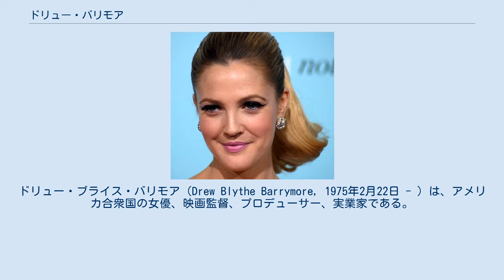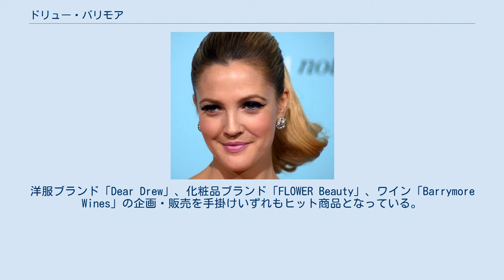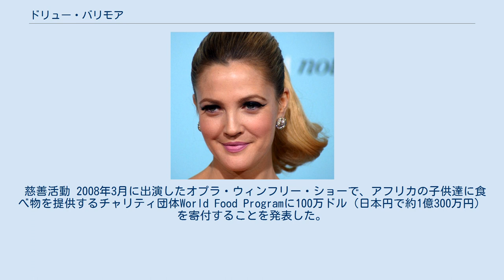ドリュー・バリモア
ドリュー・ブライス・バリモア（Drew Blythe Barrymore, 1975年2月22日 - ）は、アメリカ合衆国の女優、映画監督、プロデューサー、実業家である。
 ロサンゼルス出身。
父親はイングランドとアイルランドの血を引く俳優のジョン・ドリュー・バリモア、母親はドイツ出身のマコー・イルディコー (Makó Ildikó) [ˈmɒkoː ˌildikoː]（イルディコ・ジャイド）で、第二次世界大戦のためドイツに逃れていたハンガリー難民であった。
祖父はジョン・バリモア、祖母はドロレス・コステロ、大伯父はライオネル・バリモア、大伯母はエセル・バリモアのバリモア一族として有名な名家である。
 ドリューが生まれる前に両親は離婚した。
3人の異母兄姉がいる。
なお、2014年には腹違いの姉が亡くなった。
 生後11ヶ月からコマーシャルメッセージ（CM）に出演している。
4歳の時に『アルタード・ステーツ/未知への挑戦』で映画デビューする。
1982年に『E.T.』で主人公エリオットの妹役で出演、その愛らしさで一躍天才子役として注目される。
笑顔が可愛らしく愛嬌のある役が多いが、10代から20代の初めには全身7ヶ所にタトゥーを入れた「Bad Girl」として有名で、1995年には『プレイボーイ』誌でヌードにもなっている。
 20代半ばからは再びヒット作に恵まれ、初めて製作総指揮を手掛けた主演映画『25年目のキス』は全米第1位初登場となる大ヒットを記録、その後も次々にヒット作品に主演した。
また自身の映画製作会社「フラワー・フィルムズ」を興して製作業にも携わっている。
 2004年2月、ハリウッド・ウォーク・オブ・フェームに名前が刻まれた。
2007年4月、タイム・ワーナー社の刊行している雑誌『ピープル』の「モスト・ビューティフル・ピープル2007」で第1位に選ばれた。
 2009年公開の『ローラーガールズ・ダイアリー』で映画監督デビューを果たした。
同年放送のテレビ映画『グレイ・ガーデンズ 追憶の館』でエディス・ボウヴィエ・ビールを演じ、ゴールデングローブ賞主演女優賞（ミニシリーズ・テレビ映画部門）を受賞。
エミー賞主演女優賞（ミニシリーズ・テレビ映画部門）にもノミネートされた。
 実業家としては、製作会社「FLOWER FILMS」を起業し、映画「25年目のキス」などヒット作を連発した。
洋服ブランド「Dear Drew」、化粧品ブランド「FLOWER Beauty」、ワイン「Barrymore Wines」の企画・販売を手掛けいずれもヒット商品となっている。
2015年には自伝『Ｗildflower』を著した。
 転落と母親との確執 『E.T.』の出演で、天才子役として寵児になった彼女だが、私生活は荒んでいく事となる。
学校では有名子役というレッテルからいじめにあい、学校に満足に通うことができなくなった。
そのため、勉強についていけない落ちこぼれとなってしまう。
結果、学校に寄りつかなくなった彼女は、人としてのマナーや常識を知らずに育つ事となる。
幼い頃から夜遊びを覚えた彼女は、9歳から飲酒や喫煙を、10歳でマリファナを、12歳の時にはコカインを使用するようになり、薬物・アルコール依存症のリハビリセンターに入所することとなった。
また、14歳の時には自殺未遂の騒ぎを起こす。
自堕落の原因が母親にあると判断したバリモアは、15歳の時に母親からの独立を裁判で訴え、成人として裁判所に認められる。
独立したバリモアはアルバイトをして生計を立て、オーディションに応募する日々が続いた。
また、メディアの注目を浴びるため、夜な夜なパーティに出没しては粗暴な振る舞いを続けたが、以前とは異なり、たばこ・アルコール・薬物等は全くやらなかった。
その後母親とは、2001年の映画『ライディング・イン・カーズ・ウィズ・ボーイズ』で10代で母親になる女性を演じたことをきっかけに、和解している。
 後に父親にも虐待されていたことを告白。
9歳の時に両親が離婚した後は疎遠になっていたが、2003年に父親が余命わずかであることを知って和解し、死を看取った。
 交際歴 1994年にバーのオーナーの...